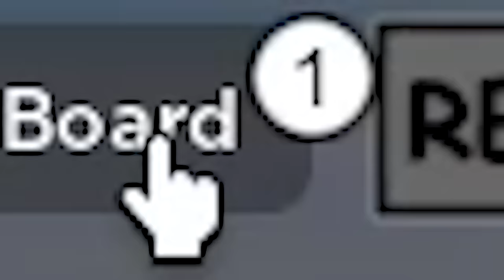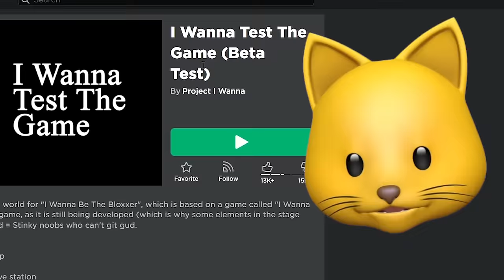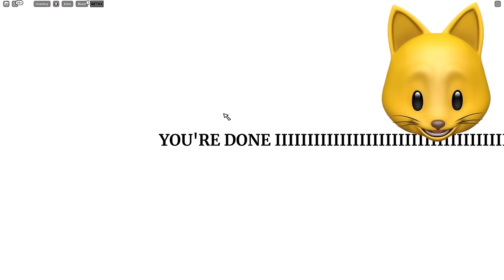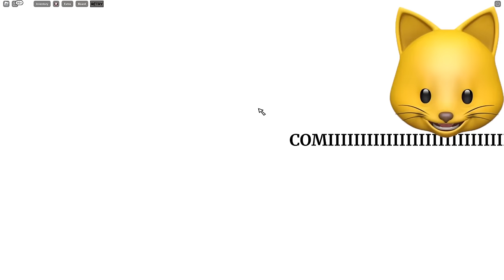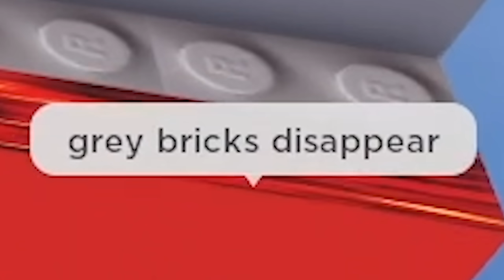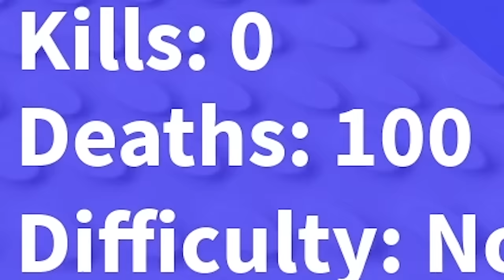Roblox Obby, BUT It's 100x HARDER! (DO NOT TEST THIS GAME)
NOODLE ON!!